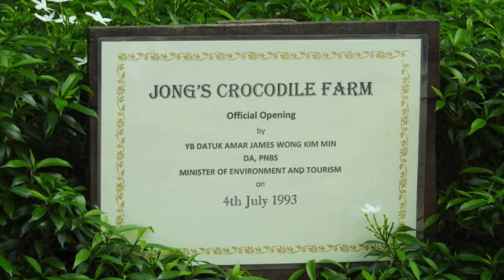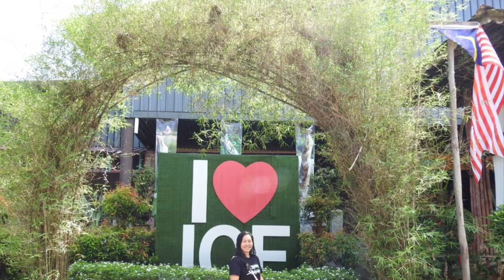Jong Crocodile || my family tour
Jong Crocodile Situated at 18 1/2 Miles (29KM) Kuching Serian Highway, a 20 minutes leisure drive from Kuching, the capital of Sarawak, Land of Hornbills, Jong's crocodile farm & zoo is the first & largest captive breeding crocodile farm in Malaysia.

Opening Hours:

Open Daily - Monday to Sunday
9.00 AM - 5.00 PM

Feeding Demonstration:
11AM & 3pm Daily

Admission Charges:

Adult: RM24.00
*Children: RM12.00

Sarawakian Adult: RM14.00
*Sarawakian Children: RM7.00

*-Children (3-12 years old)

Price inclusive of 0% GST